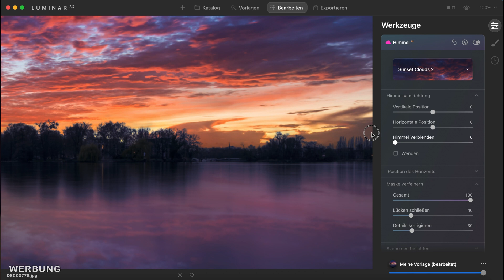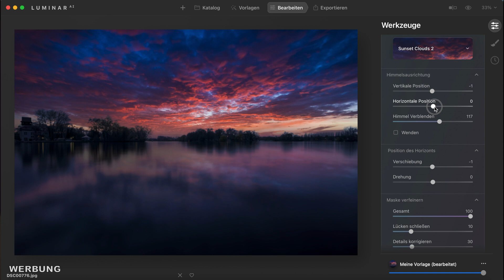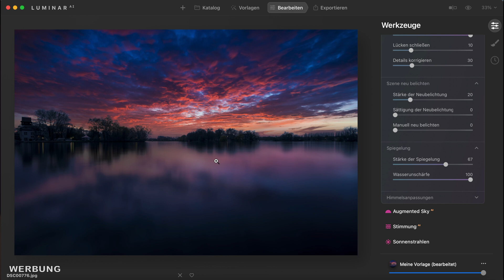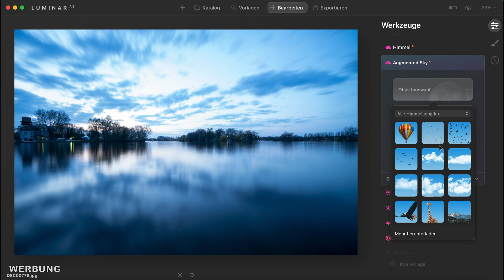LUMINAR AI - UPDATE 3 (Version 1.3.0) | Was gibt es neues? | deutsch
Ab sofort gibt es ein Update von Luminar AI, Update 3. Vor allem wurde sehr viel bei Himmel AI geändert, es gibt aber auch kleinere Änderungen zu Augmented Sky AI, HEIF/HEIC Unterstützung für Windows und Apple M1 Unterstützung.

►MEIN BUCH zur Sony 6100*
►MEIN BUCH zur Sony 6400*
►MEIN BUCH zur Sony 6600*

Mein Equipment*:
Neue abgefahrene Dritt-Kamera*
Objektiv Festbrennweite 16mm*
Objektiv Festbrennweite 55mm*

(2 Gratis Monate zu Deinem Abo - über diesen Link)

Shortcuts:
0:00 Intro
0:49 Himmel AI
7:16 Augmented Sky AI
7:30 HEIF / HEIC
8:17 Apple M1 Unterstützung
8:43 Outro